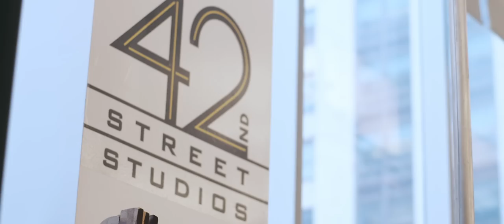First Day of Rehearsal | FINDING NEVERLAND - A NEW BROADWAY MUSICAL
Matthew Morrison, Kelsey Grammer and Laura Michelle Kelly offer a sneak peek at the first day of rehearsals for FINDING NEVERLAND!

[Original Broadway Cast]

Based on the Academy Award-winning Miramax motion picture by David Magee, and the play The Man Who Was Peter Pan by Allan Knee, FINDING NEVERLAND follows the relationship between playwright J. M. Barrie and the family that inspired Peter Pan, or The Boy Who Wouldn't Grow Up – one of the most beloved stories of all time.  Directed by Tony®-winner Diane Paulus (Pippin, Hair) with book by Olivier Award®-nominee James Graham, music and lyrics by Gary Barlow (Take That) and Grammy Award®-winner Eliot Kennedy, choreography by Emmy Award®-winner Mia Michaels (“So You Think You Can Dance,” Cirque du Soleil’s Delirium), this new musical, packed with mesmerizing visuals, irresistible songs and plenty of laughs, is a timeless story about the power of imagination… and spectacular proof that you never really have to grow up.

PREVIEWS BEGIN MARCH 15
Lunt-Fontanne Theatre
205 West 46th Street
(Between Broadway and 8th Avenue)